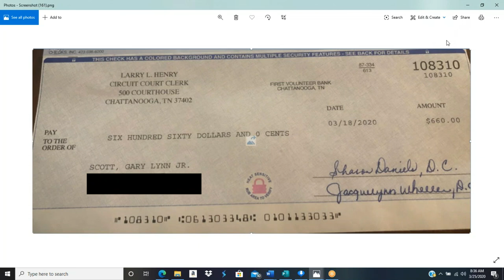Child Support: Garry Lynn Scott Jr. Receives His First Check!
Hotep. In this session we share that Gary Lynn Scott Jr. after being told he will lose by IV-D agent paced on YouTube to discourage you from fighting them receives his first check with more expected to come. Despite being discouraged by YouTube IV-D agents Gary will be victorious! Need Help?